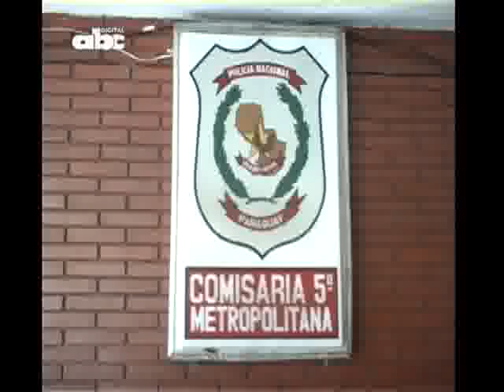Detienen a sospechosos que robaron a empleados de Ultima Hor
Detienen a sospechosos que robaron a empleados de Ultima Hora